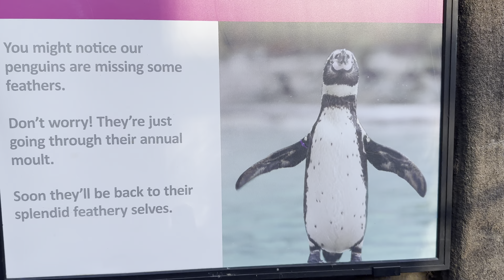Penguin Beach. ZSL London Zoo